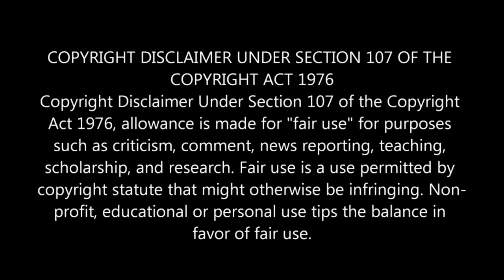Jashan E Milad Aur Imam Bukhari Seminar | Complete Bayan | 06 June 2022 | Dr Ashraf Asif Jalali